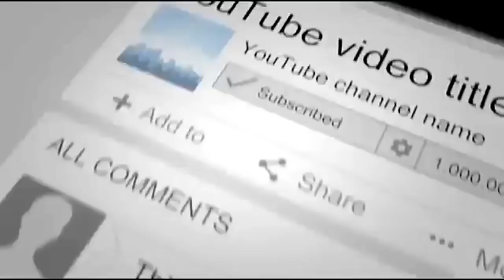They Think They’re Rescuing A Neglected Dog Until They Take A Closer Look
Source;
Hope for Paws is a rescue organization based out of Los Angeles, California and the group was created to help suffering animals that have experienced abuse or neglect. The main man in charge is Eldad Hagar. They often get calls from concerned citizens about animals in need. One day, they got a call about a dog wandering in South Central LA, and it was in terrible shape.